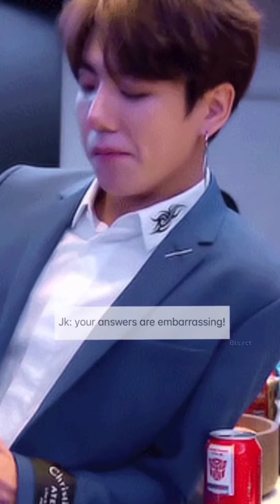BTS REACTION COMPILATION ENGLISH VERSION